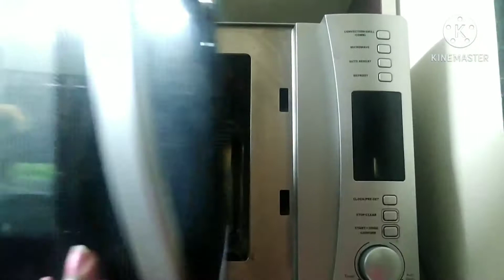Kitchen Deep Cleaning Part 3 || Cleaning Kitchen Appliances & Crockery Unit || Diwali Cleaning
In this video I have shared the easy way of cleaning kitchen appliances and crockery unit.